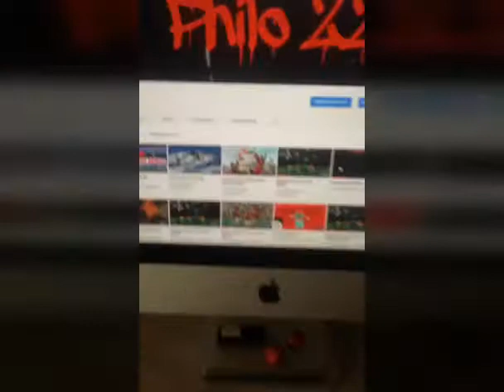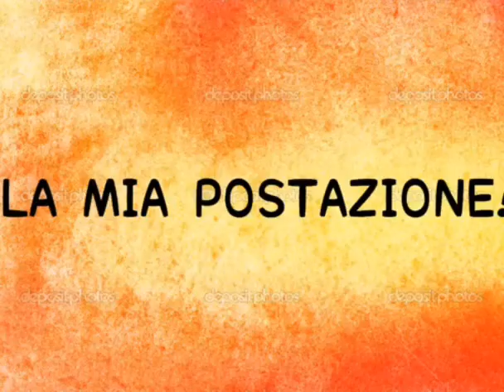LA MIA POSTAZIONE/CAMERETTA!+informazioni